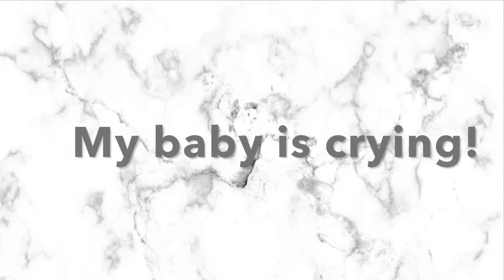Workout With Me! | Weightloss Journey